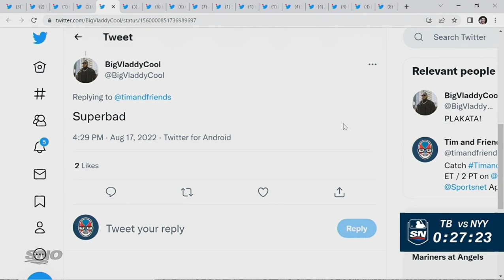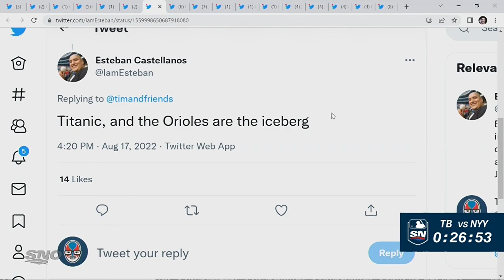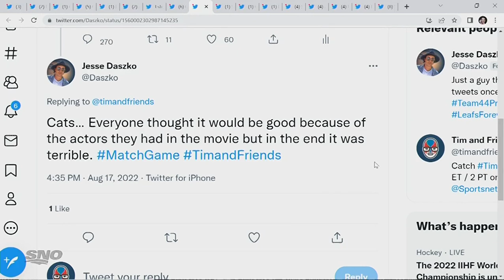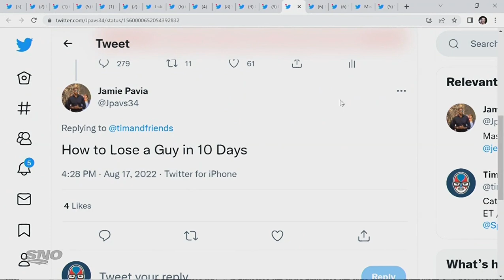Toronto Blue Jays vs Baltimore Orioles Post Game Show / John Schneider Interview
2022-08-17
Toronto Blue Jays vs Baltimore Orioles
Post Game Show